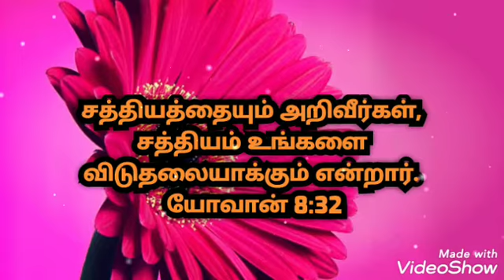Today Promise Word - 18.7.2020